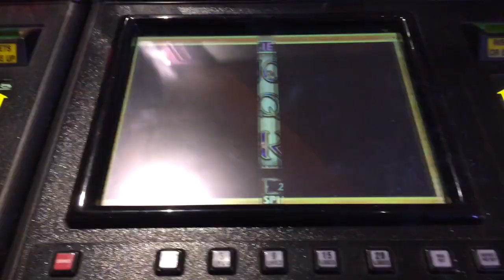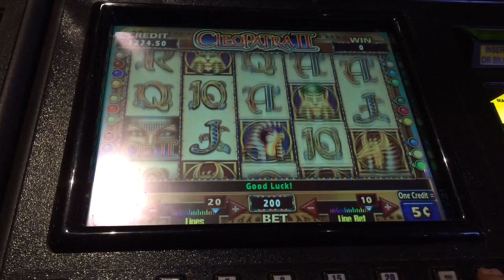Cleopatra 2 bonus round win $10 bet